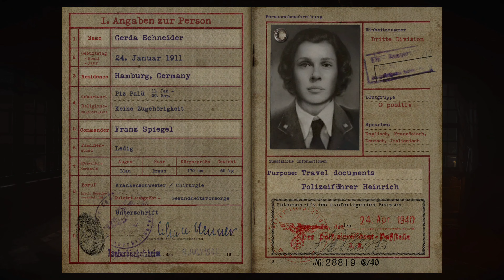CALL OF DUTY : WWII gameplay/walkthrough PART - 5 FULL GAMEPLAY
is a first-person shooter video game
Developed by sledgehammer Games and published by Activision for Microsoft windows , PlayStation and Xbox one
The game is set in European theatre of the war
The campaign is centred around a squad in the  1st infantry Division , and follows their battles in the Western Front , while the multiplayer expands on different fronts not seen in the campaign.